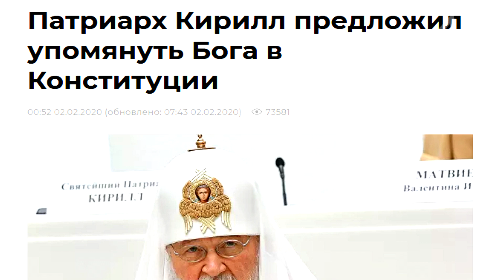Депутат: религиям в Конституции места нет